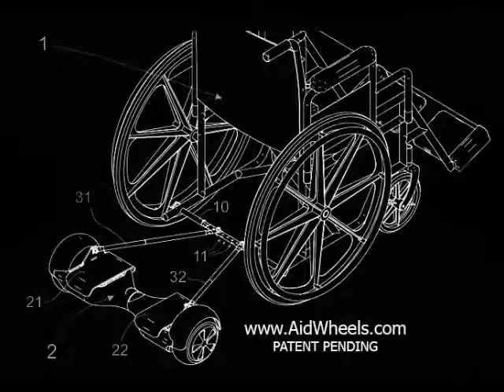Segway attachment to rigid wheelchair hoverboard adapter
Segway attachment to rigid wheelchair hoverboard adapter Hoverboard Wheelchair: AidWheels System Attachments by Mooevo.